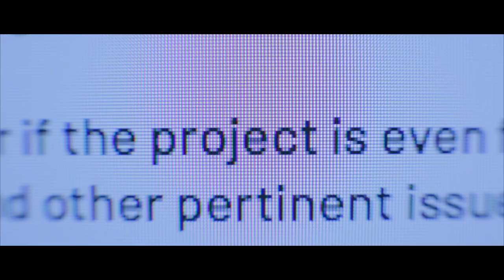Mankind (2019) Trailer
Trailer for the 2019 short film 'Mankind', directed by Layke Anderson, starring Ricky Nixon & Alexis Gregory.

Synopsis: A restless young man wants to leave love and the Earth behind.  Mankind reflects the idea of humans being explorers by nature, and the consequences of standing still, for too long.

It's time to start over.